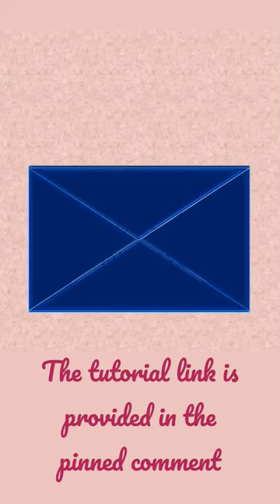Open Envelope Animation | Greeting Card | PowerPoint Animation